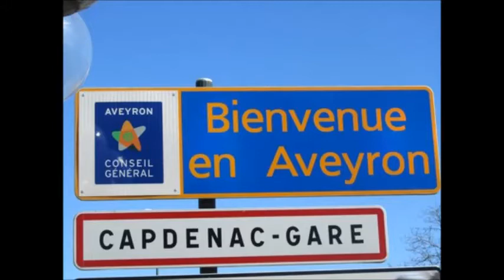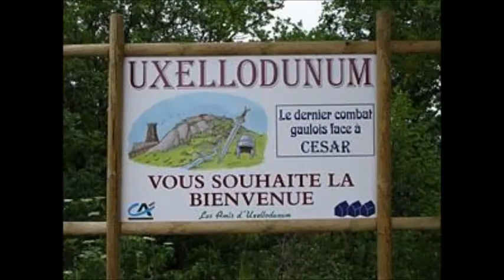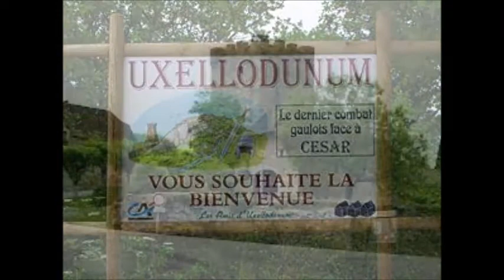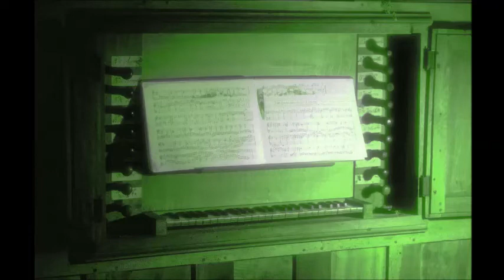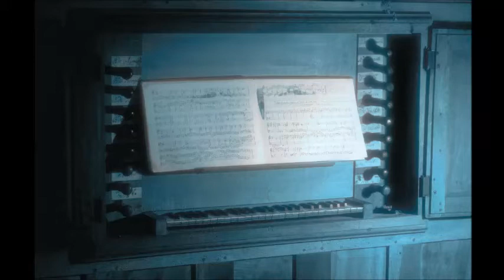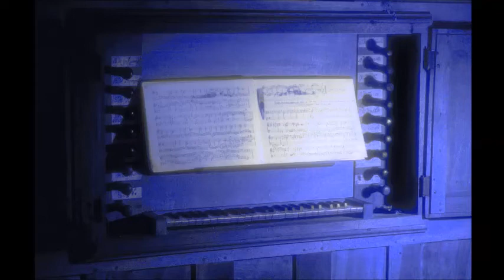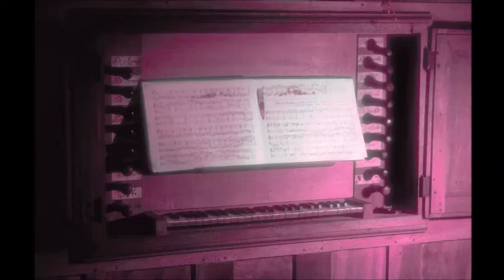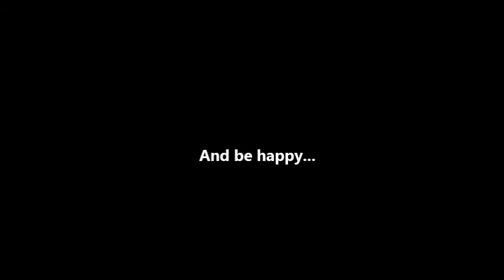The foolish dog's back to the roots ~ Church organ on synthesizer - By Floook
The foolish dog it's me when I was young. I've played this music when I was 19 years old, and after getting the footage I made ​​this montage to share an overview of what was my past and where I grew up.

Believe in yourself, and be happy. Enjoy. :-)

Date of record : 1999
Date of video : août 2014
Synthétiseur : Korg X5D